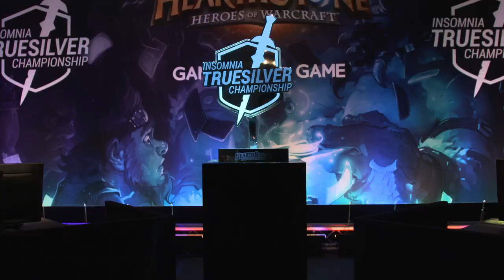Rdu vs Lifecoach - Insomnia56 Truesilver Championship - Quarterfinal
Insomnia56 Truesilver Championship - Quarterfinal: Rdu vs Lifecoach

Game 1: 8:41
Game 2: 20:28
Game 3: 37:49
Game 4: 54:22
Game 5: 1:03:02